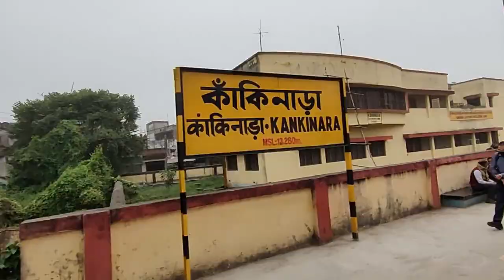How was the ending of 2020 || Vlog #3 || Soft Connect ❤️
Vlog #3

Happy New Year 2021 🥳🥳🥳 to all of you guys. This is my last vlog of 2020. I captured my hole December's activity in this vlog. If you enjoy the video pls shear with your closer. Thanks for connect with Soft Connect 🥰.

NCS,
RepostNetwork,
[Merlin] EWway Music.